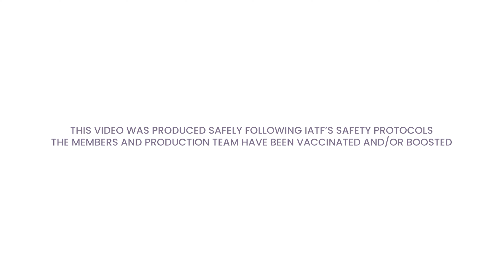LIGHTSUM 라잇썸 'VANILLA' 바닐라 Dance Cover by MIX'IN | Philippines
Our (Lightsum) VANILLA Dance cover project is now out on video streaming platforms! Make sure to stream!

We follow the safety protocols during rehearsals and filming for the shoot. Rest assured that all members and the production team are fully vaccinated and/or had a booster shot.

Thank you always for appreciating and supporting us. Stay safe and Take Care!

Members:
Thea as Hina
Jaymee as Nayoung
Den as Sangah
Kate as Juhyeon
Camille as Jian
Nelle as Yujeong
Pau as Chowon
Kath as Huiyeon

Production
Videography & Lights: Lodigraphy
Post-Production: Thea Lusterio
Photos: Jaymee Maniulit